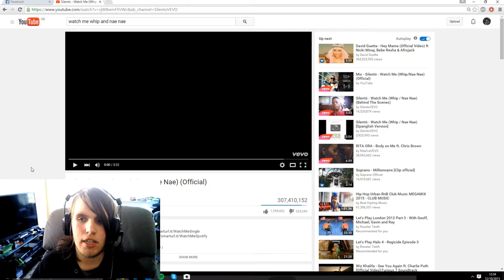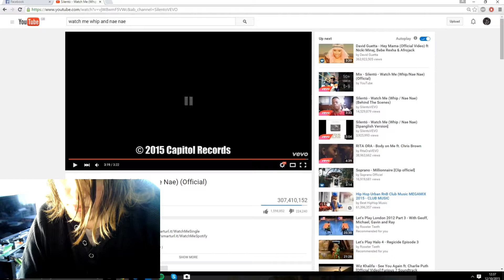Vaughan Reacts... WATCH ME (WHIP/NAE NAE)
A slight overreaction